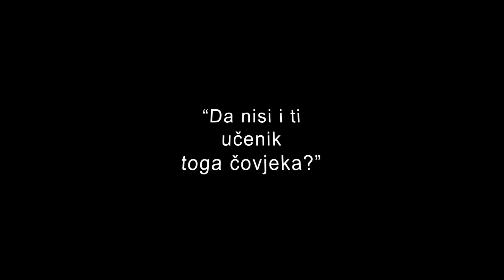Vrbovec, 03.04.2022. Pasija "Da nisi i ti učenik toga čovjeka?" - sažetak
U nedjelju 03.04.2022. smo na poziv Turističke zajednice Grada Vrbovca izveli glazbeno-scenski prikaz Pasije pod nazivom "Da nisi i ti učenik toga čovjeka?"
Tekst i režija: Vlado Sučec
Glume: članovi Marijine legije iz Petrinje i ostali župljani

Zahvaljujemo studiju Videomix na ustupljenoj snimci!